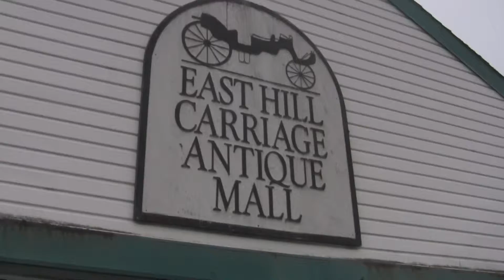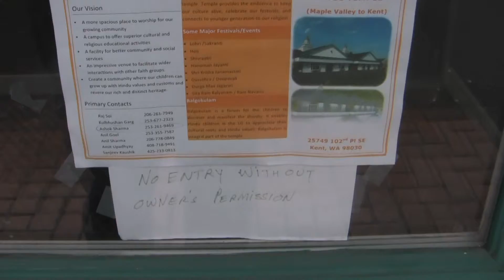from Antique to ghost.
Mad Hatter Antiques (Carriage Square Shopping) recently closed. Not sure if they went out of business or just relocated but I went there last week (after months) and noticed they were gone. I started shopping there in late 2011 and was sad to see them go, along with the attached restaurant (formerly Velvet Goose). So here's what will likely be the last footage before they convert it into a new faith center.

to any watching who have worked there, thanks for the most excellent service and selection.